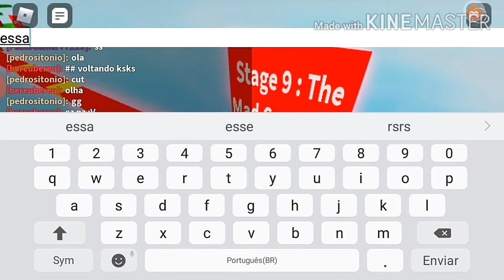JOGANDO MEU MAPA NO ROBLOX!! ( The MEGA Obby )